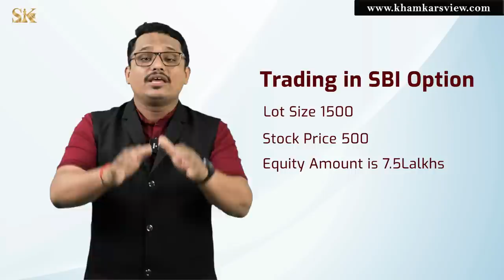NSE new Rule Big Loss for Option Traders. Do Not Exercise.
धन्यवाद...